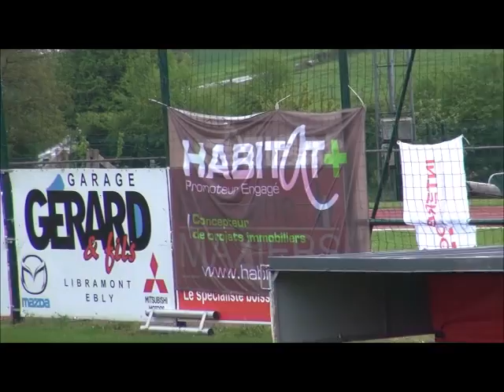IC Hommes div 1 2017 à Bertrix 3ème partie